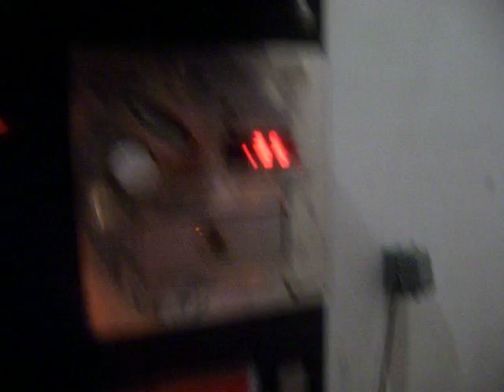Golf Cart Soda Moth Attack